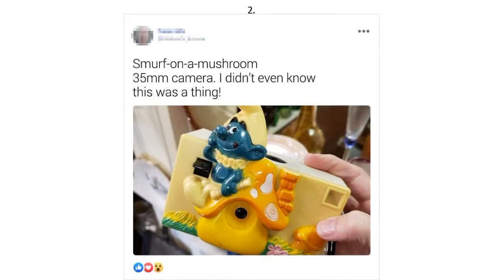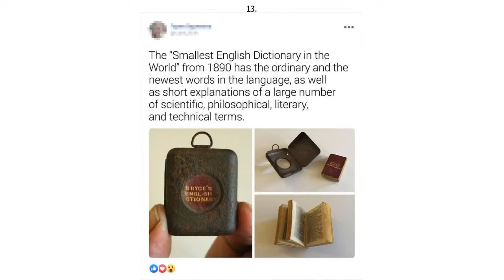16 Random Findings in Flea Markets that Confused Many Shoppers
16 Random Findings in Flea Markets that Confused Many Shoppers

Flea markets are the perfect place for curious people. They’re a great hangout spot for those who aren’t afraid of anything and who are eager to find items with unique value. There’s an entire community of people on Facebook who publish their findings daily and explain what they are. It’s a page where you can find stuff that makes no sense and objects with extraordinary stories.